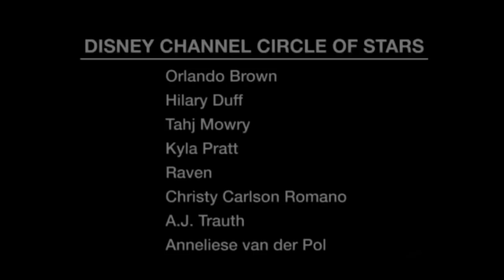Circle Of Life - Disney Channel Circle Of Stars (HD)